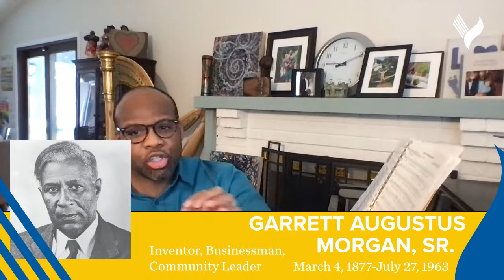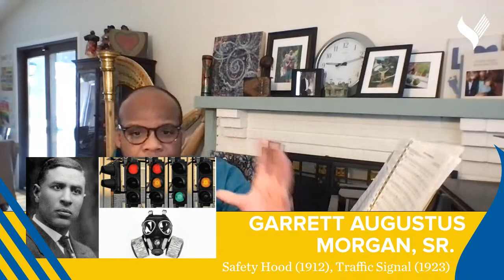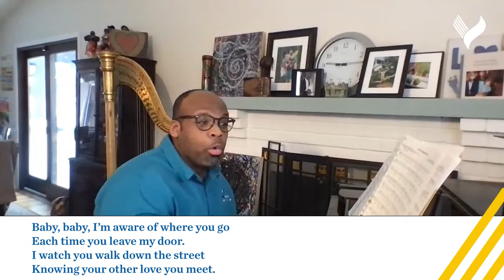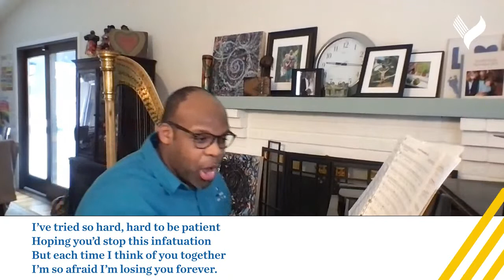Take 5 with GPS — Monday, February 1: Garrett Augustus Morgan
Today marks the first day in GPS' series honoring "Black Excellence." Today's edition highlights, Garrett Augustus Morgan (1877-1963), best known for creating the Safety Hood and the Stoplight. Our musical inspiration comes from the Supremes hit song, "Stop! In the name of Love"